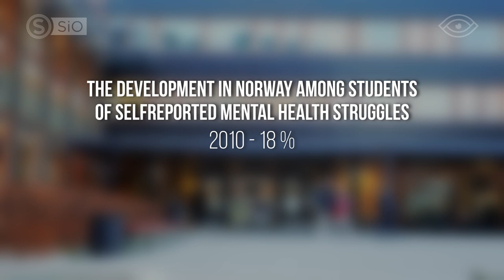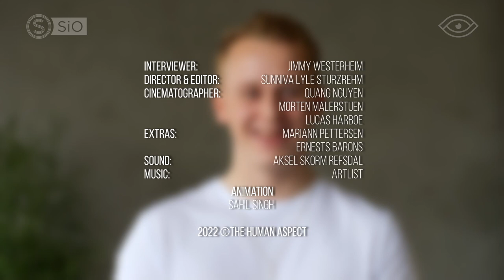A raw and honest journey through the lives of 6 students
How can you nurture your mental health as a student?

In a world that is constantly changing, with a combination of pressure, exposure and existential threats, student life is demanding in a new way. Therefore, the ability to face this increasingly complex world with a well-nourished mental health grows more and more essential. This video will show some of the challenges of student life through the eyes of 6 students. Frid, Guro, Exelle, Kristian, Astrid and Godriver share their journey facing pressure, expectations and the culture of “Generation Performance”, loneliness, overeating, OCD, Racism, sexuality, identity and life on the spectrum. Their stories are combined with the insight from student counselor Mari from SiO.

The transition into higher studies is among the large transitions many of us go through. Many move out from home, to another city or country without your deeper social relations coming along. Therefore knowing how to face, stand in and support others through this transition is important to make sure that you or the students in your life are extra aware during this period.

The Human Aspect and SiO have interviewed students about their life's biggest challenge and how they got through it during their studies. Storytelling enables us to learn from each other, and it contributes to understanding and support through increased perspective and knowledge.
The collaboration and this short documentary is an initiative by students, with students, for students.

Thank you to the 6 students that shared their story and find links for their full interview below:

And a special thanks to counselor Mari from SiO.

What is The Human Aspect?
The Human Aspect is the world’s first life experience library. We interview people from all over the world, so that we can learn from each other's toughest challenges. Your life experience library is a free resource found where you can see all our interviews ranging from a lot of different topics. Everything from depression, loss, grief, anxiety to how it was to survive in one of the world’s most deadly prisons. We’re a non-profit foundation operating from Oslo, Norway.